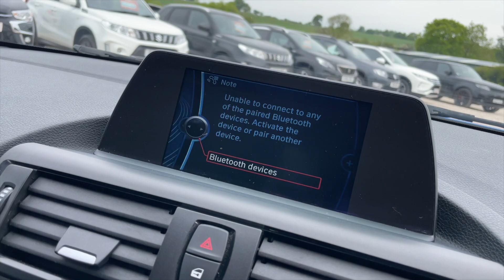BMW 1 SERIES 3.0 M135I